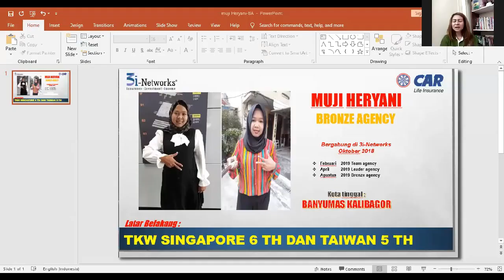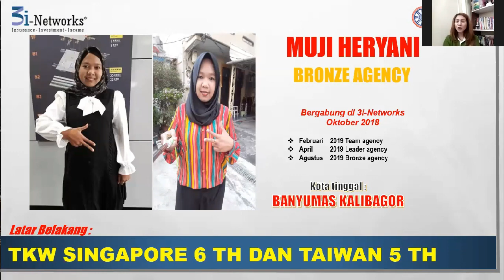Dengan Berbisnis memanfaatkan HP sebagai TKW bisa mendapatkan Penghasilan Juta an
Huji Heryani - Bronze Agency
mempersiapkan bisnis 3i untuk kembali ke tanah air supaya tetap bisa berpenghasilan dan tidak kembali lagi menjadi TKW